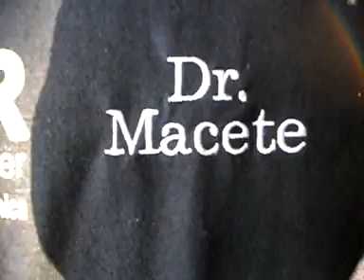Dr Macete - Dica Motor Fervendo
Óia ai meu.